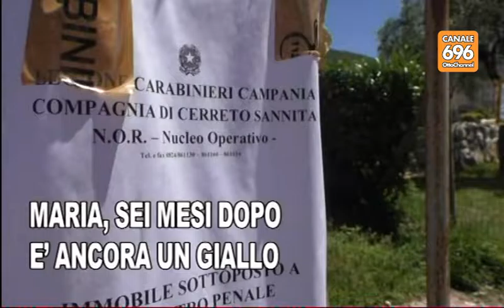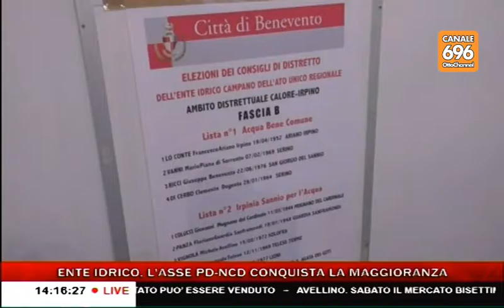tg news 20161220 1400